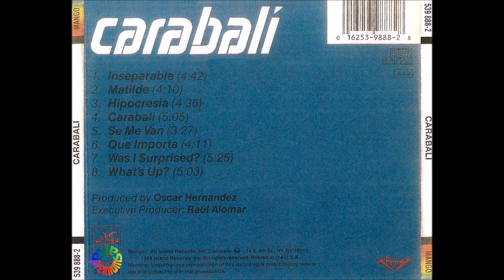🔥INSEPARABLE por CARABALI - Salsa Premium